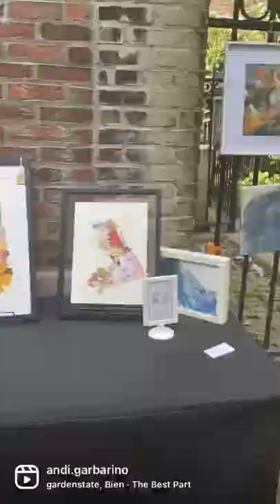Tour of the Beacon Hill Art Walk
Check out the Beacon Hill Art Walk 2022